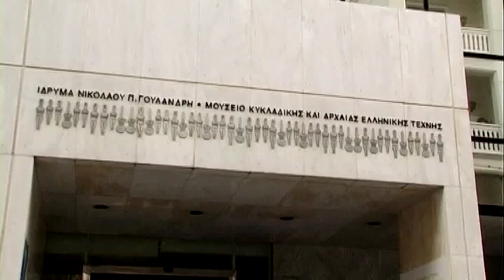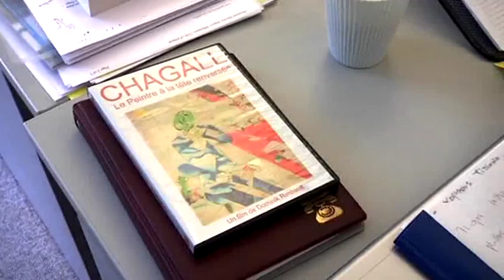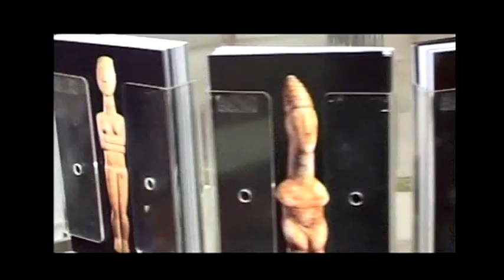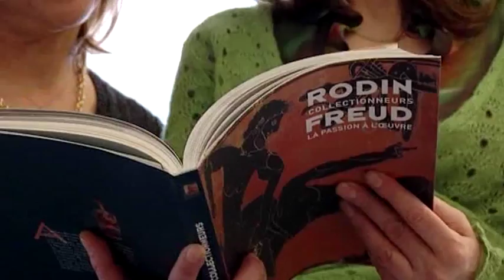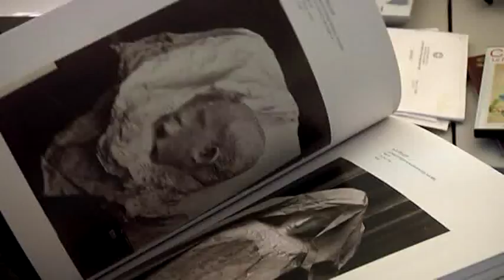ΕΠΙΚΟΙΝΩΝΙΑ ΔΗΜΟΣΙΕΣ ΣΧΕΣΕΙΣ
ΕΠΑΓΓΕΛΜΑΤΑ ΠΟΛΙΤΙΣΜΟΥ
Η δημιουργία του βίντεο έγινε από τον σύλλογο “Οι Φίλοι της Μουσικής”, σε παραγωγή και επιμέλεια του Ιδρύματος Λαμπράκη, με την ευγενική χορηγία της Lavrentiadis Group of Companies, ανακτήθηκαν από την ιστοσελίδα και χρησιμοποιούνται για εκπαιδευτικούς σκοπούς στο μάθημα του Σχολικού Επαγγελματικού Προσανατολισμού.
Μπορείτε να παρακολουθήσετε επαγγελματίες από το χώρο του πολιτισμού να μιλούν για τη δουλειά τους, τις δυσκολίες αλλά και την ευχαρίστηση που αισθάνονται κατά τη διάρκεια της εργασίας τους.